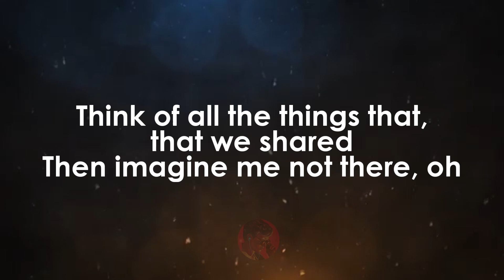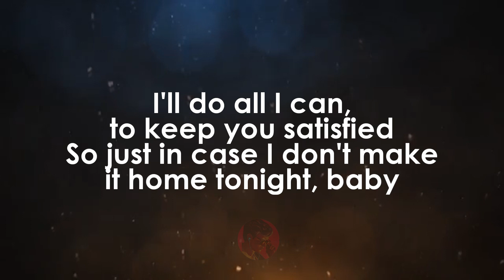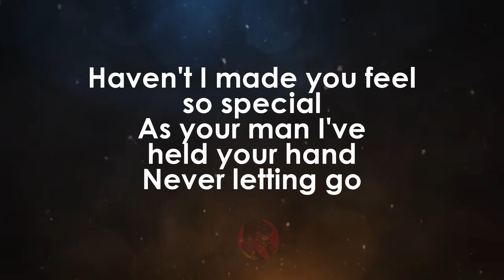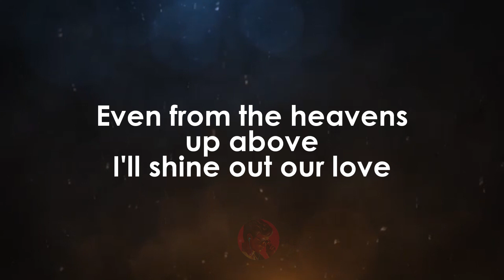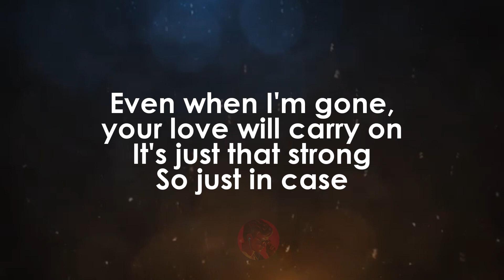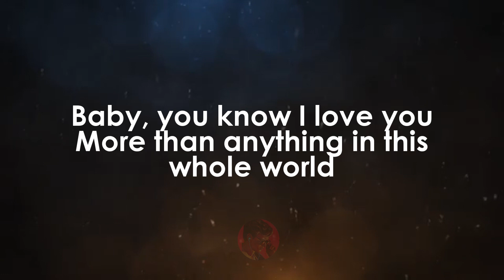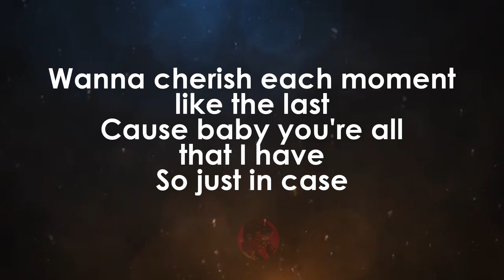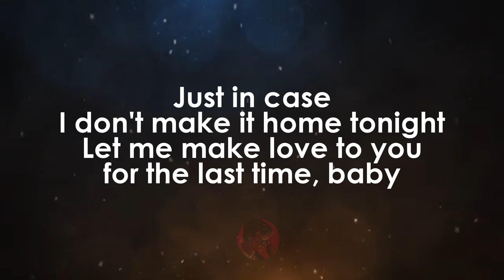Just in Case · Jaheim karaoke